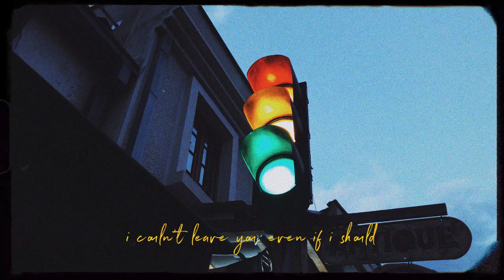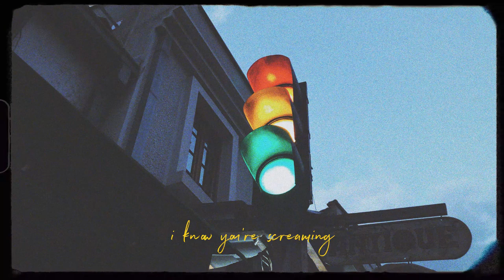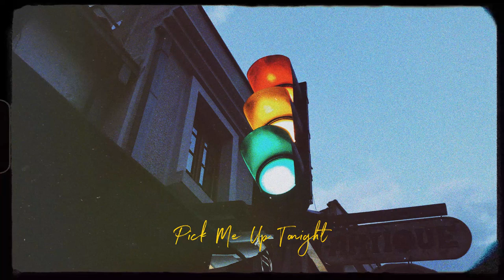Aman Sheriff & Lucas McCone - Pick Me Up Tonight (Official Lyric Video)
Written by: Aman Sheriff, Lucas McCone and Thomas McCone
Produced by: Aman sheriff and Lucas McCone
Mastered by: John Davis

Lyrics:
Same old feud
Cheeks all red
I couldn't leave you
Even if I should

Same old doubt
Knocking on my head

Hey
My only love
Won't you come and
Pick me up tonight
Hey
My only love

Leave this house
You rush ahead and I ask you to slow it down

You wrap your scarf
Around your mouth
I know you're screaming
But darling you won't let it out

Hey
My only love
Hey
My only love

Hey
My only love
Hey
My only love
Hey
My only love
Hey
My only love